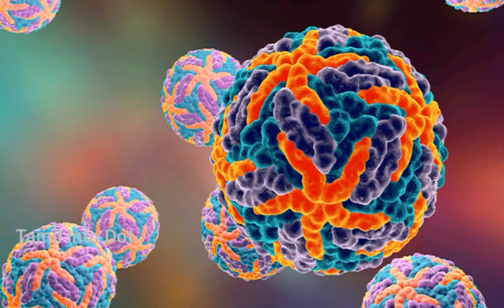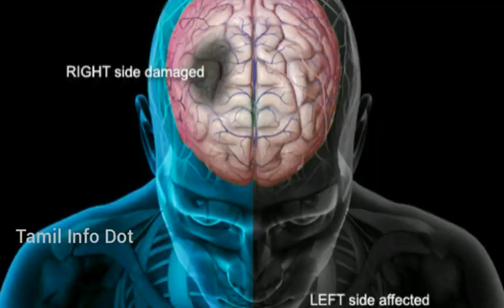உயிரை கொள்ளும் 8 கொடூரமான நோய்கள்|Most Dangerous 8 Disease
இந்த நோய்களுக்கு சிகிச்சை எடுக்காவிட்டால் 24 மணி நேரத்தில் உயிரை கொள்ளும்..

"தெரியாதவற்றை தெரிந்துக்கொள்வோம்
தெரிந்தவற்றை பகிர்ந்துக்கொள்வோம்"